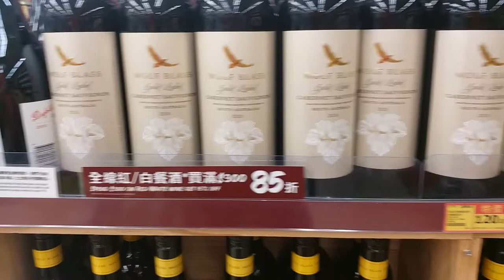Mr. Rimes Wine